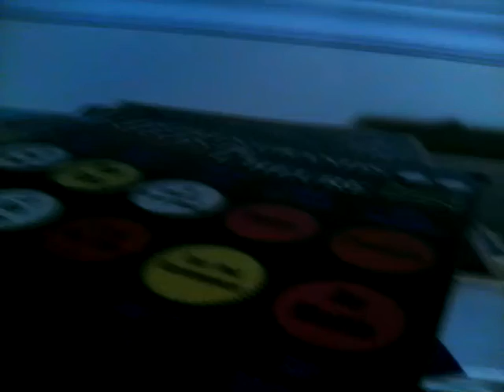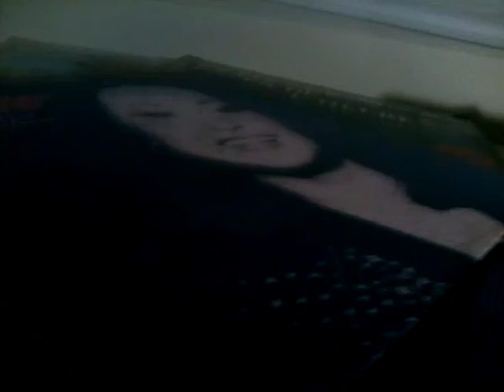Claude peloquin charlebois linberg 45. 2018 deces 76 ans